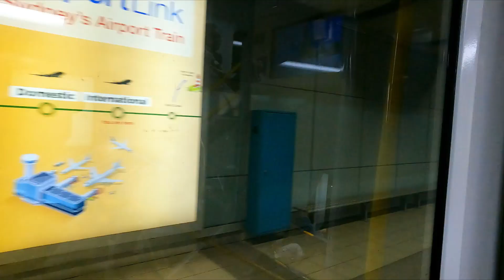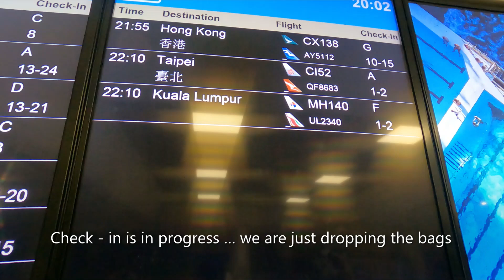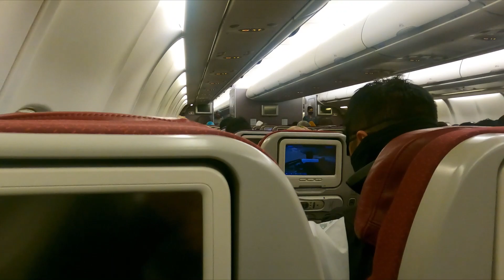Going for a holiday in Indonesia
Taking some time off to go to some new places in Indonesia. I always prefer train travel to and from the airport as it is convenient and comfortable. We flew from Sydney Airport by Malaysian Airlines (MAS) flight MH140 to Kuala Lumpur and onward to Bali by MH715. The flying experience was great with MAS. Overnight flight from Sydney was full and kids behaved ok.  I have included my experience of travelling all the way from Sydney to Bali. Love food and hate waste...eat what you need to! Australians and eligible countries get Indonesian visa on arrival for a fee of 500,000 Rupiah or $50 Australian. The immigration process was bit slow but the staff is courteous. Go outside the terminal to get a taxi else you may end up paying up to 5 times the regular price if booked through touts.